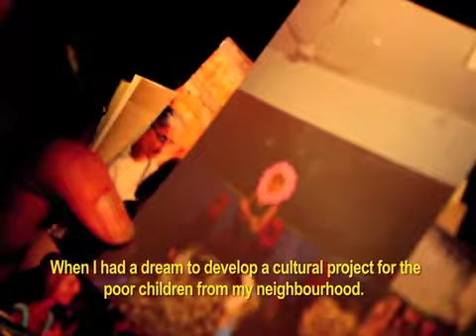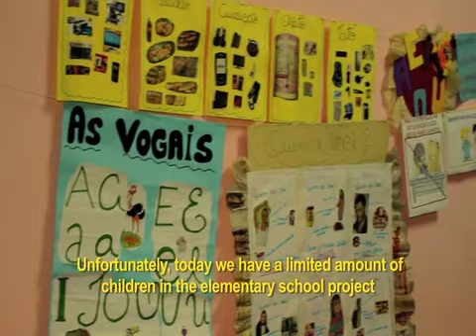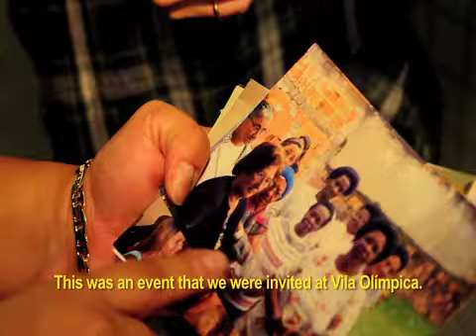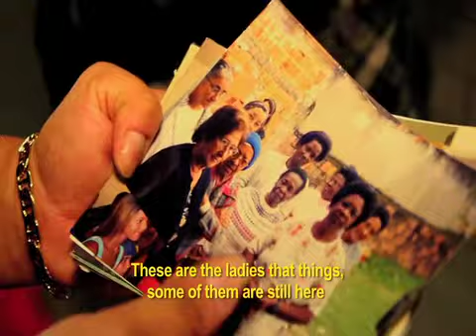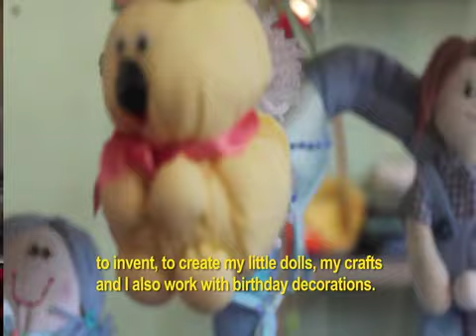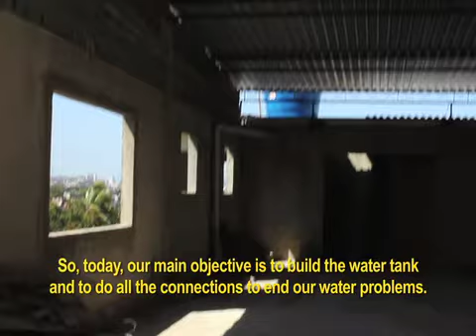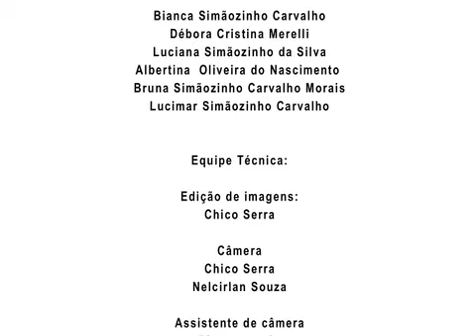Parceria Shell e Ong Mundo Novo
Parceria Shell e Ong Mundo Novo. Produzido pela TV Morrinho.